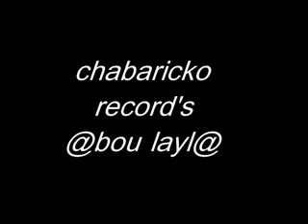Abou layla - Iphone w bb